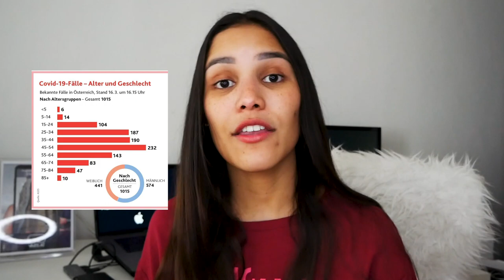Comenzó la Cuarentena en Austria - Viena - NO tomes IBUPROFENO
Jezeli Salazar !